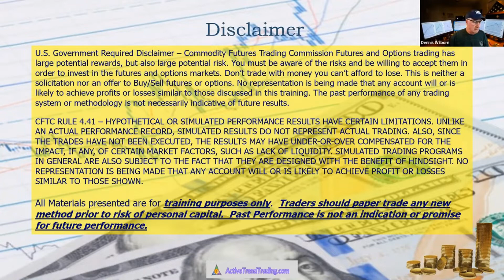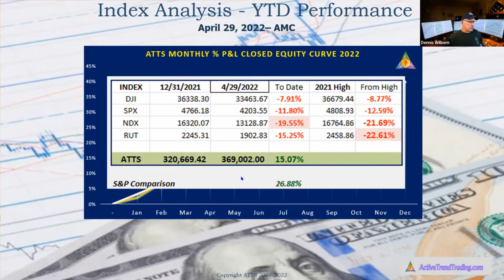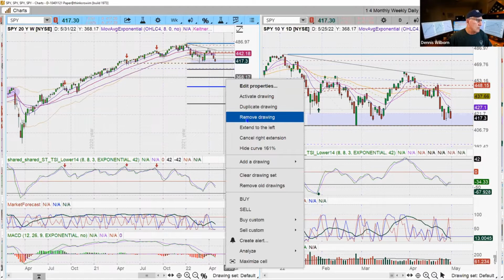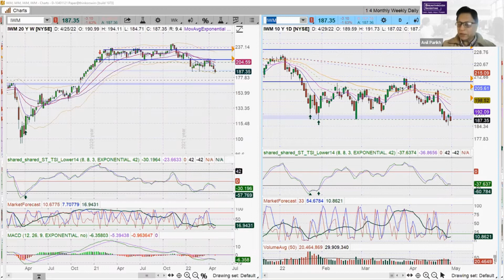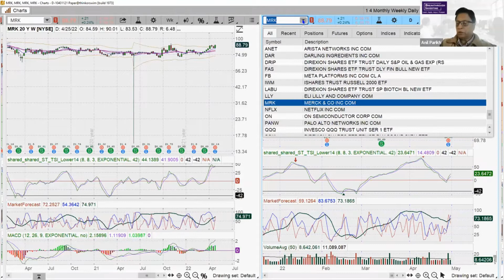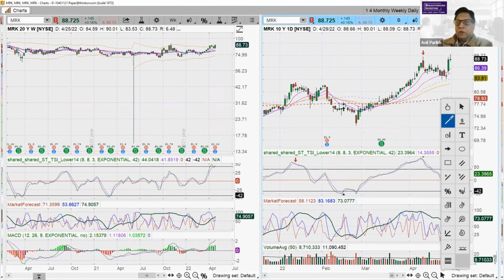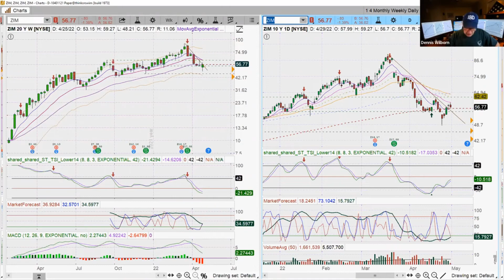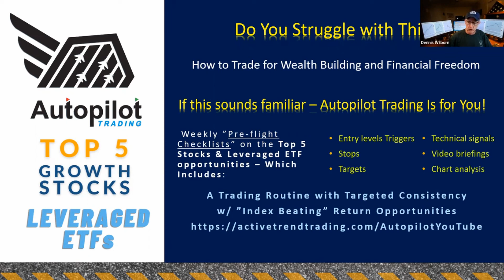Markets Down 1st 4 months of 2022 - What Next? Trade Your Way to Wealth - Week of May 1st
📉Market Weakness Grows as the Selling Blood Bath Continues!  If you don't know how to trade a down market, stand aside and protect your capital & profits!📈

Here's the links to read about the FINRA attempt to suppress traders and investors ability to trade Leveraged ETFs and ETFs.  Please comment to FINRA before May 8th if you believe Investors and Traders should be free to choose what and how to invest.  Current FINRA considerations would limit ETF availability to wealthy investors.

AutoPilot Trading is outpacing the S&P by over 27% YTD.  System moved me out of position with proper stop losses and trailing stops.  Now waiting for price and momentum reversal signals!  That's patiently waiting!

Trading Tip for this week:  Follow my 3-Step Setup Routine for Higher Probability trades.  Patience if a habit every trader should practice!

Weekly Question:  Have you been through a significant bear market of over a years duration?

Join the conversation and leave Ticker in the Comments.

AUTOPILOT TRADING provide 7 Strong Trade Setups Weekly!  Stop Flying Blind get your Market Beating Stocks & ETFs every Saturday.

JOURNALING helps you set trading goals and track trading progress!
Get a top selling Active Trend Trading Trade Journal from Amazon we use to plan and track our trades.
📙 Active Trend Trading Journal - 8.5 x 11

📖 Active Trend Trading Journal - 6 x 9